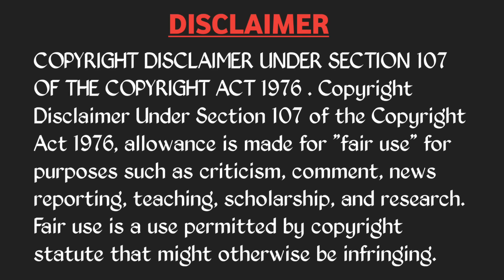RCB VS CSK IPL2024 TROLLS 🔥 | RCB QUALIFIED 🥵 | VIRAT KOHLI MS DHONI | RCB VS CSK HIGHLIGHTS | IPL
Indian Premier League (IPL) 2024

Royal Challengers Bengaluru (RCB)

Lucknow Super Giants  (LSG)

Punjab Kings (PBKS)

Gujarat Titans (GT)